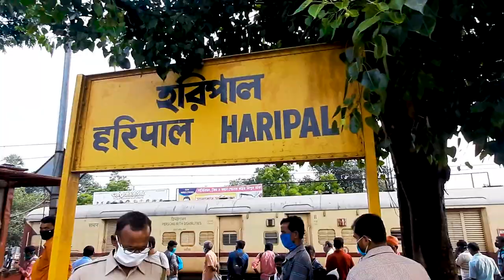Haripal History | Baladbandh & Panisheola | Peary Chand Mitra ancestral home place | Part - 1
August 2021
I travelled Haripal, Hooghly to explore and discover the history of Haripal. Haripal has a 1300 yrs old history. Many famed people had born here and many famed people's ancestral home also here. I tried to explore those places.
Peary Chand Mitra ancestral home place, Panisheola, Baladbandh
Info source – Hooghly Jelar Itihas by Sudhir Kumar Mitra